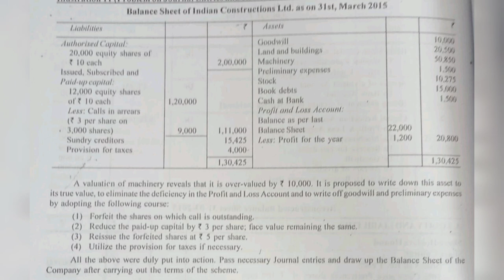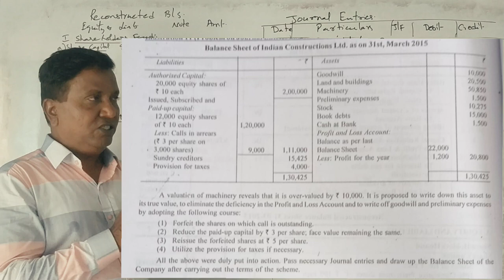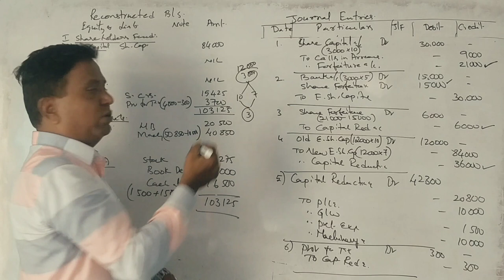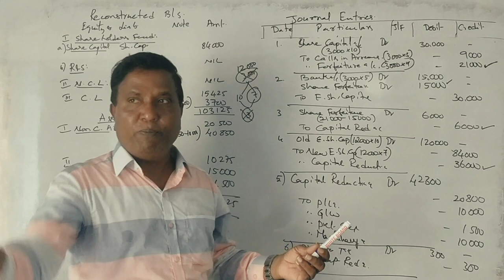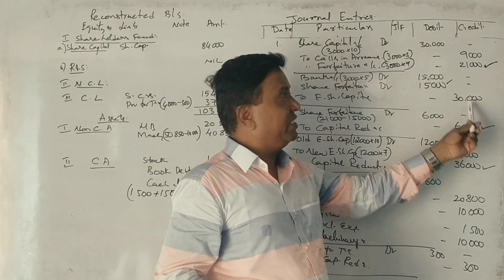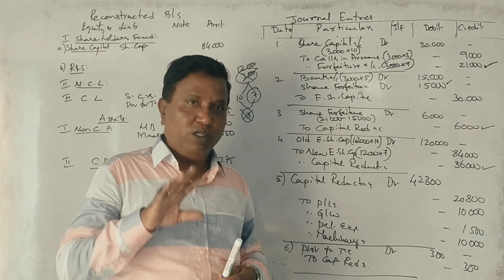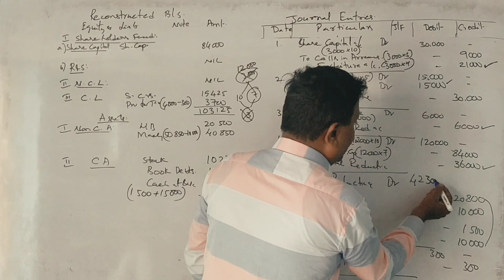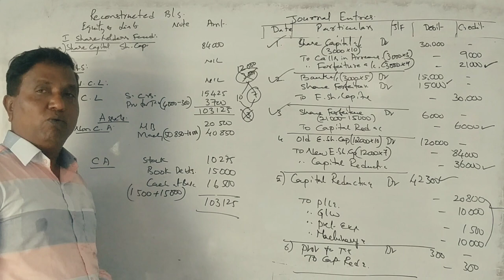Internal Reconstruction in Kannada - Revision Class Problem No. 3 By Srinath Sai